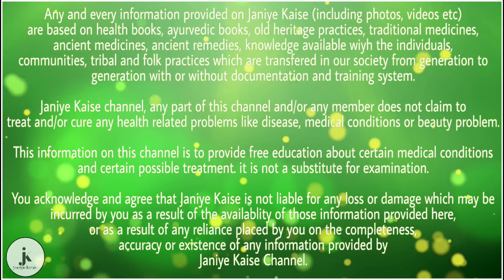सिर्फ 4 लॉन्ग चुपचाप गाड़ आये यहां आपके मुँह से निकली हर बात मानेगा सामनेवाला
लौंग का प्रयोग आमतौर पर सेहत और स्वाद के लिए किया जाता है लेकिन पूजा के कामों में भी लौंग का भरपूर उपयोग किया जाता है। तंत्र मंत्र में भी इसके चमत्कारी फायदे होते हैं,

जानिए 6 अनूठे टोटके….

बिगड़े काम बनाए लौंग :

 अगर किसी जरूरी काम में सफलता चाहते हैं तो एक नींबू के ऊपर 4 लौंग गाड़ दें और ॐ श्री हनुमते नम: मंत्र का 21 बार जाप कर उस नींबू को अपने साथ ले कर जाएं। हनुमानजी ने चाहा तो आपका काम बन जाएगा।

दूसरा उपाय…

आरती में लौंग : सुबह पूजा के बाद आरती करते समय दीपक में 2 लौंग डाल कर आरती करें या कपूर में दो फूल वाले लौंग डालकर आरती करें। आपके हर काम सुगमता से होंगे और किसी भी प्रकार की बाधा नहीं आएगी।

तीसरा उपाय…

इच्छा के विरूद्ध कार्य करना पड़ रहा हो तो: कई बार व्यक्ति को किसी कारणवश या मजबूरी में अपनी इच्छा के विरुद्ध कोई कार्य करना पड़ता है। ऐसे में इसका नुकसान भी उठाना पड़ता है। यदि ऐसा है तो आप कपूर और एक फूल वाली लौंग एक साथ जलाकर दो-तीन दिन में थोड़ी-थोड़ी खा लें। आपकी इच्छा के विपरीत कार्य होना बंद हो जाएगा।

चौथा उपाय…

धनलाभ हेतु : कच्ची धानी के तेल के दीपक में लौंग डालकर हनुमानजी की आरती करें। अनिष्ट दूर होगा और धन भी प्राप्त होगा।